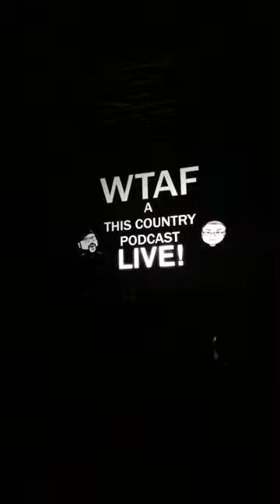WTAF LIVE OPENING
Here is the opening of our first Live Show at The Sundial Theatre, Cirencester on Friday May 25th 2018.